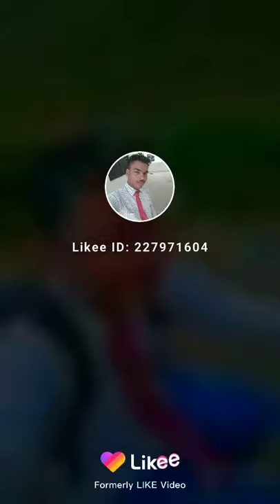Abhay pratap singh